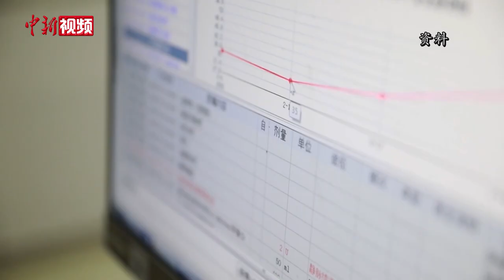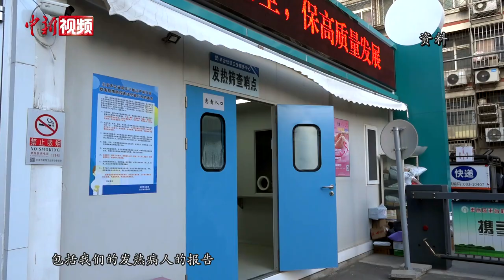新冠不再是“国际关注的突发公共卫生事件” 专家：仍需做好监测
5月5日，世界卫生组织宣布，新冠疫情不再构成“国际关注的突发公共卫生事件”。对此，中国专家作出回应，认为仍然要做好对病毒的监测工作。

国家卫健委疫情应对处置工作领导小组专家组组长梁万年表示，从疫情流行态势来看，报告感染人数、住院人数、重症人数和死亡人数都在持续下降，病毒变异过程中，也没有发现致病力和致死率出现大的增长，人类对新冠病毒已经建立了基本认识。

专家指出，世卫组织的这一认定，意味着世卫组织各成员国不再必须履行一些相关的社会公共卫生措施和防控措施。

专家强调，病毒仍有很大的不确定性，仍在不断变异，因此仍然要保持警惕，做好对病毒的监测工作。（温孟馨）